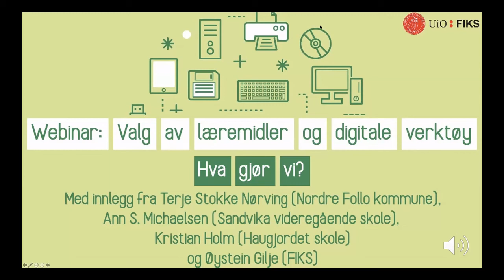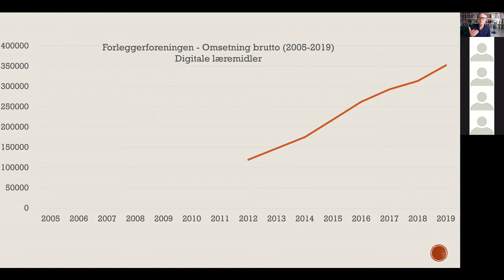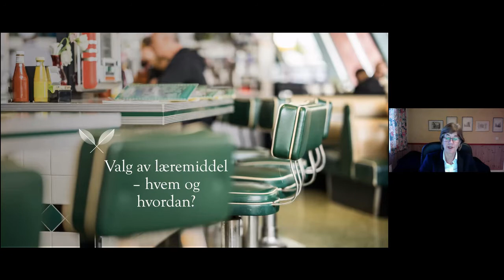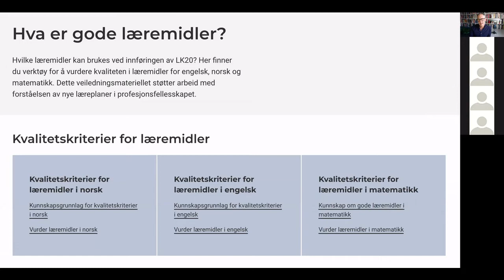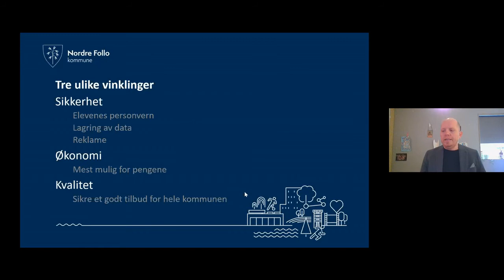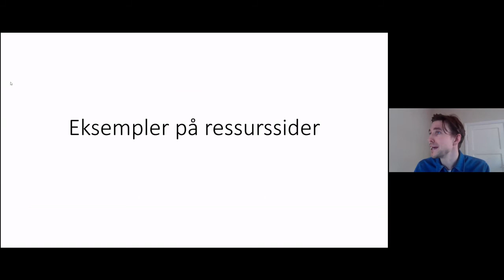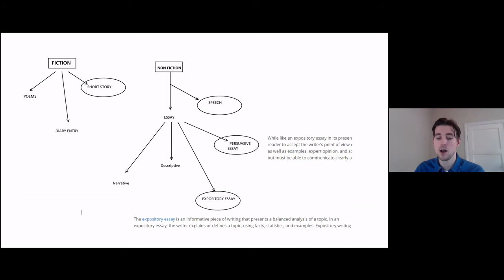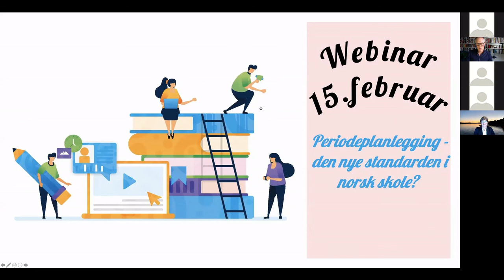Webinar: Valg av læremidler og digitale verktøy - hva gjør vi?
Opptak fra webinar mandag 25. januar 2021 i regi av FIKS.

Hvordan skal skoleeiere orientere seg i det nye markedet - og hvem skal velge læremidler og digitale verktøy for eleven?

Deltakere fra FIKS ved det Utdanningsvitenskapelige fakultet ved Universitetet i Oslo (UiO), Sandvika videregående skole (Bærum kommune), Nordre Follo kommune og Haugjordet ungdomsskole (Nordre Follo kommune).

01:43 Faglig leder i FIKS, Øystein Gilje, snakker om hvordan skolen har blitt digitalisert de siste 15 årene og hvilken betydning dett har for digitale læremidler.
12:39 Skoleleder ved Sandvika videregående skole i Bærum kommune og ressursleder i FIKS, Ann S. Michaelsen, snakker om valg av læremidler og digitale verktøy på sin skole.
21:12 Faglig leder i FIKS, Øystein Gilje, presenterer en modell som illustrerer forskjeller mellom ulike læremidler og verktøy.
27:41 Skolefaglig rådgiver i Nordre Follo kommune og ressurslærer i FIKS, Terje Stokke Nørving, gir innblikk i skoleeierperspektivet i spørsmål knyttet til valg av læremidler og digitale verktøy
37:53 Lærer ved Haugjordet ungdomsskole i Nordre Follo kommune, Kristian Holm, snakker om sin læremiddelpraksis
44:50 Panelsamtale med spørsmål fra publikum

Øystein Gilje fungerer som ordstyrer og Roshenek Bagharzadeh, førstekonsulent i FIKS, fungerer som programleder og produsent.

Du finner rapporten "Gode Eksempler på Praksis (GEPP)" på våre nettsider her
Du kan lese Utdanningsdirektoratets kvalitetskriterier for læremidler i norsk, engelsk og matematikk på deres nettsider